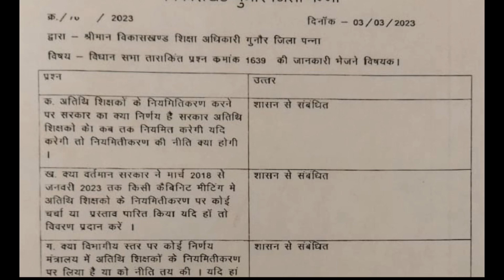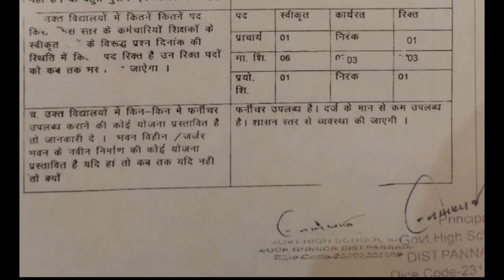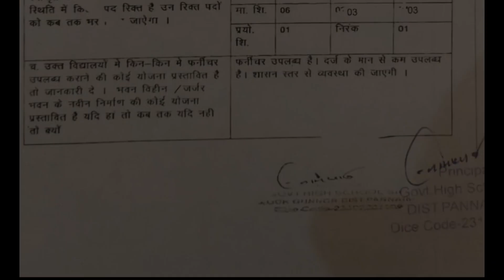MP Athithi Shikshak News || अतिथि शिक्षकों का नियमितिकरण सीएम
Athithi Shikshak News || अतिथि शिक्षकों का नियमितिकरण सीएम